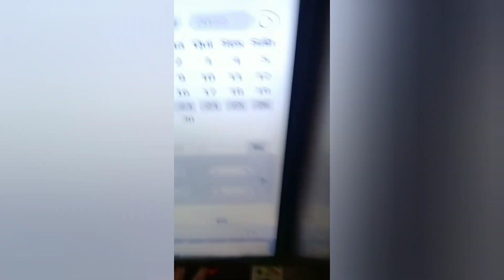ladrão furta bicicleta de residência em Campo Maior